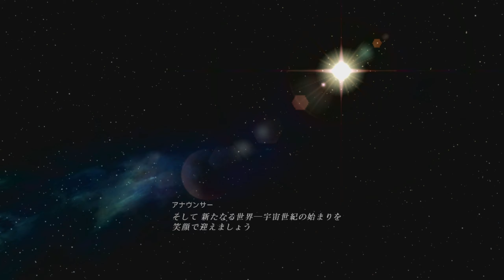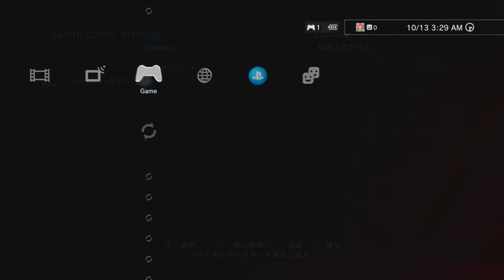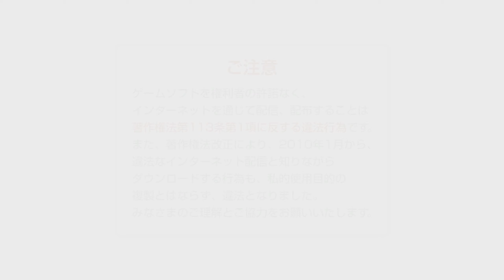What the Hell is Kidou Senshi Gundam UC?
Gundam Unicorn the game?